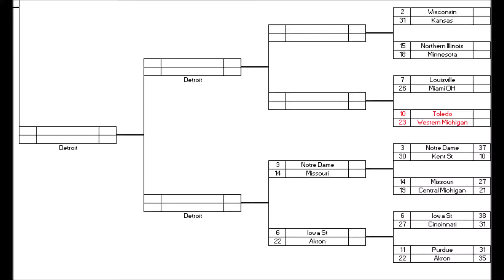129 Team CPU vs CPU NCAA Football 14 Tournament - #10 Toledo vs #23 Western Michigan Full Game